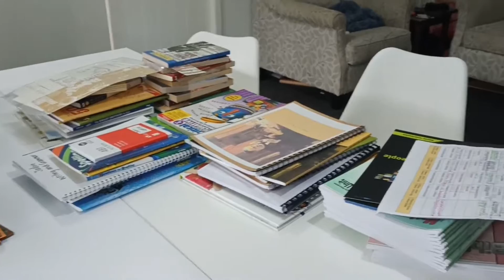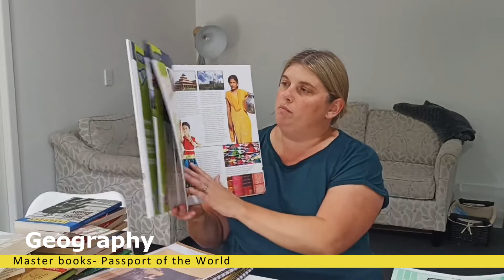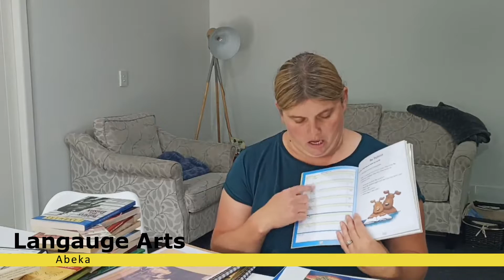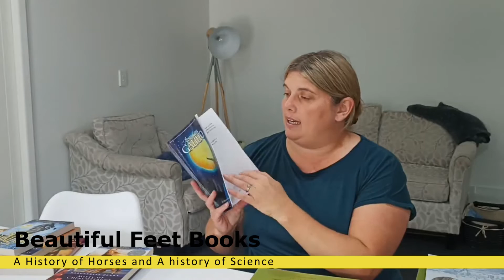Curriculum 2022- our choices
Follow along with our choices for curriculum this year. Today I will show you our year 7 (Grade 6) choices. Below are some links for some of the courses.